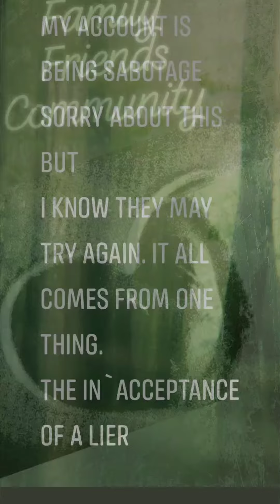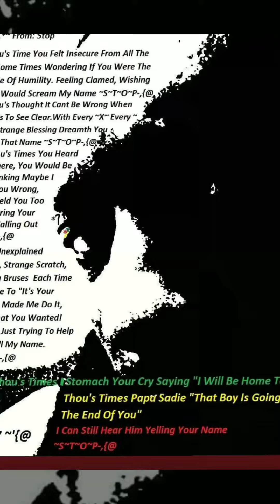°T•L.C 🙏🏼💚💛❣🖤💚 TO LOVING COMMUNITY (3)